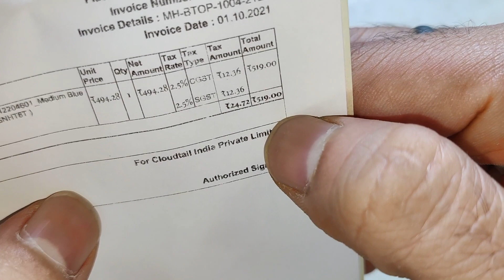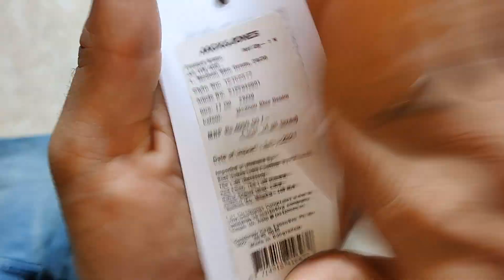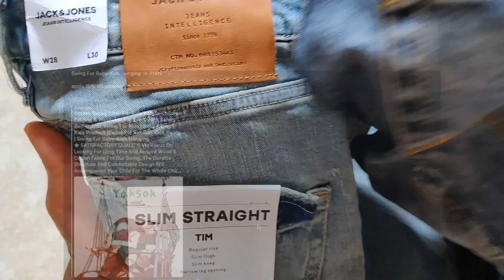5000/- ka Jeans 500/- me "LOOT DEAL" Amazon Great Indian Festival Sale | Jack And Jones Unboxing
5000/- ka Jeans 500/- me "LOOT DEAL" Amazon Great Indian Festival Sale | Jack And Jones Unboxing

Amazon Great Indian Festival Sale